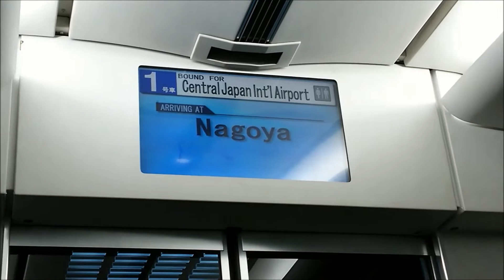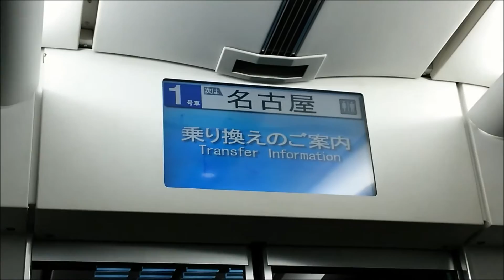名鉄 ミュージックホーン集2015 ②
今年も沢山のMHを聞くことができました。それに伴って、今年に撮影したMHを形式別に総まとめしてみました。今回はその第2弾です。
　当動画も殆どの映像が未公開映像となっております。長いですが、最後まで是非ご覧下さい!